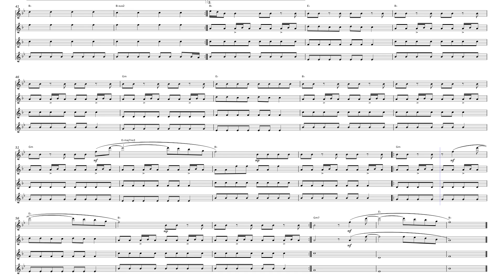The scientist - Coldplay // Saxophone Quartet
If you are a music lover looking for exclusive sheet music, this is the right place! On our channel, we offer a wide variety of sheet music for different instruments. Our sheet music is carefully crafted to cater to all levels, from beginners to advanced musicians.

Take the opportunity to acquire our sheet music for download and enhance your musical repertoire. Each sheet music comes in PDF format, ready for instant printing. We have sheet music for classical music, sheet music for modern music, sheet music for rock, sheet music for jazz, sheet music for pop music, sheet music for weddings, and much more.

Would you like to see a specific song on our channel? We are always looking for new ideas and would love to hear your suggestions!